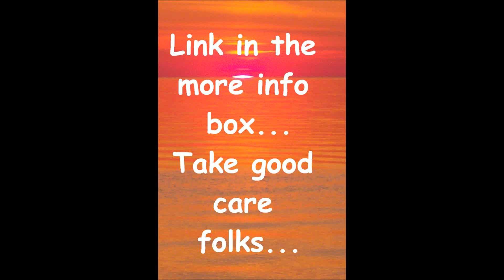More Americans Work for the Government than in Manufacturing, Farming, Fishing, Forestry, Mining &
More Americans work for the government than in manufacturing, farming, fishing, forestry, mining and utilities combined.